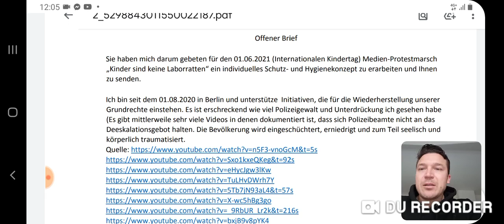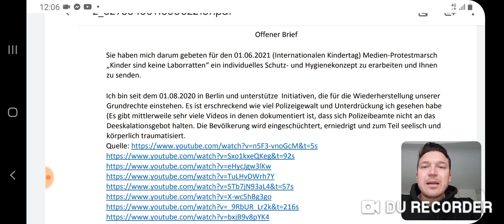28 05 2021 Berlin Offener Brief an die Berliner Polizei, Versammlungsbehörde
FREE PRESS

Hansmagiefix ist ein Kanal zur Unterstützung und Bekanntmachung von Kanälen und deren Meinung. Meinungen im Bereich Politik , Satire, Comedy , Natur und Klima . Die hier gezeigten Videos spiegeln nicht immer die Meinung des Kanalbetreibers von  Hansmagiefix dar . Extremistische Inhalte egal in welcher Form werden hier nicht veröffentlicht. Doch kritische hinterfragende Inhalte sind gern gesehen und gehört. Wer hier auch sein Video sehen möchte kann sich gern an Hansmagiefix wenden. Die Arbeit von Hansmagiefix ist zur Zeit kostenlos und wir bekommen auch keine Spenden. Doch auch wir brauchen etwas von Euch. Macht Bitte etwas Werbung ein Like einmal teilen und ein ABO kostenlos natürlich und wir sind Alle glücklich.

Sie möchten das wir Video`s von Ihnen auf Hansmagiefix veröffentlichen dann schicken Sei uns einfach eine email steht unter Kanalinfo.Wir werden uns bei Ihnen schnellstmöglich melden. Dank gilt den Youtube Kanalbetreibern die jetzt schon mit Hansmagiefix zusammen arbeiten